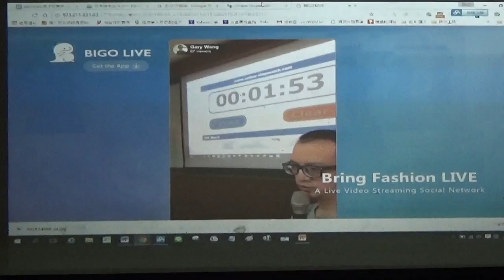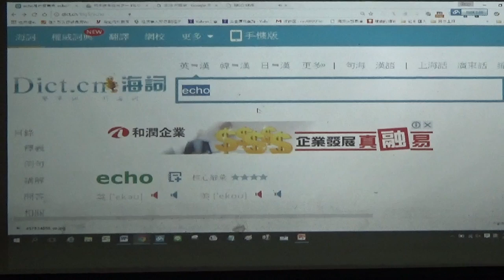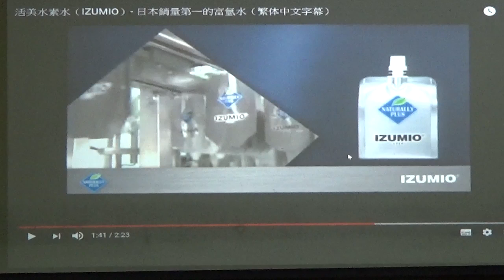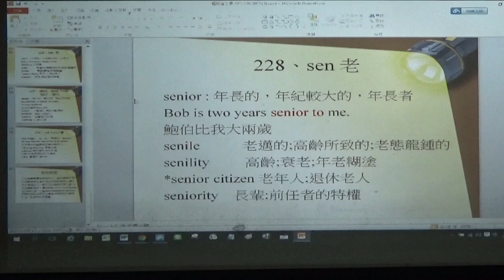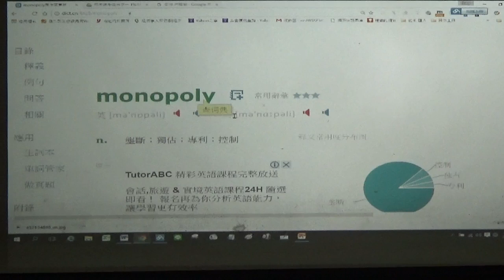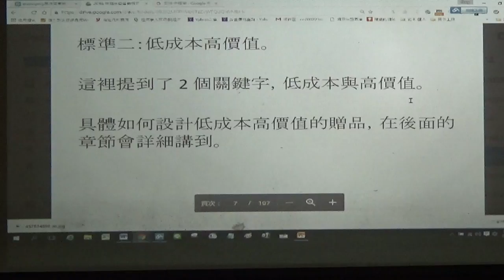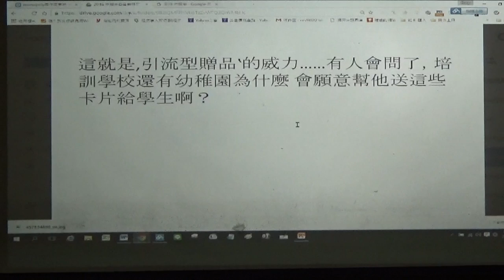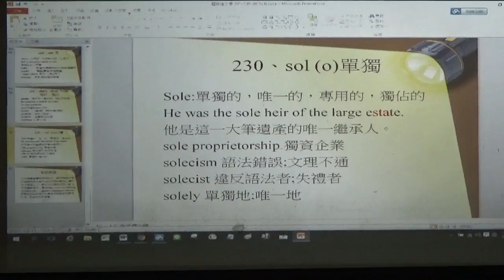【下半段】2016公益字彙課程第二十三堂(221-230)By Gary老師(英語傳教士 )